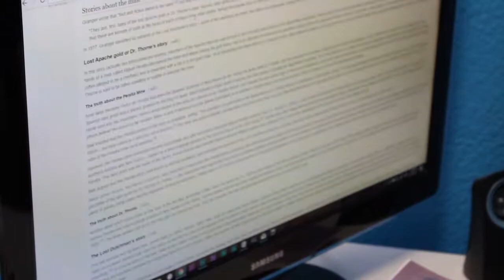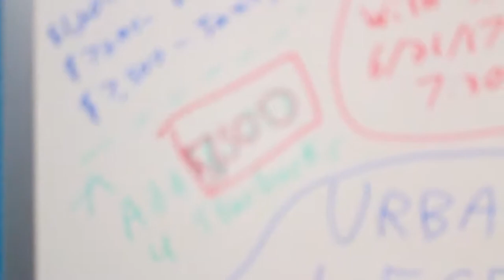Urban Legends Episode 4: Gold Rush!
In this episode, Shea decides to search for the mysterious Lost Dutchman's Gold Mine! But, will Nevan be able to keep up?